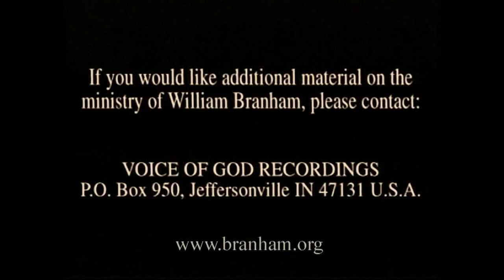Un Abismo Llama a Otro Abismo HD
Un Abismo Llama a Otro Abismo, es un sermón predicado por el Hno. Branham, que fue filmado en blanco y negro durantes una reuniones en el "Salón Contitucional" en Washington, D.C. en Junio de 1954. Este film también contiene porciones de la línea de oración, donde él no solamente oró por sanidad para los enfermos, sino también demostró su infalible don de discernimiento.

Mayores informes y materiales de estudio en español en el sitio web o